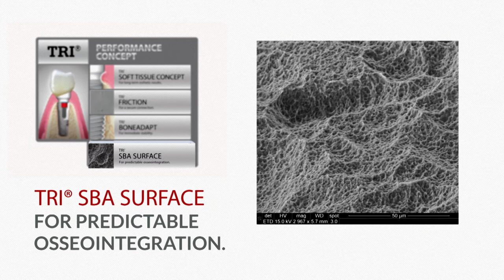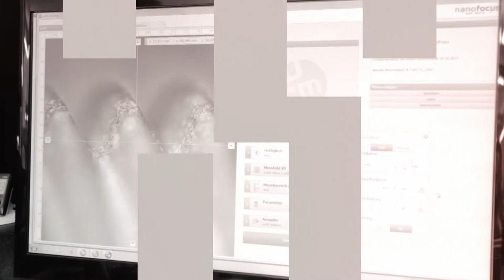TRI® Production Site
Welcome to TRI®!

TRI® Dental Implants is a fast growing global provider for dental implant solutions. Designed and manufactured in Switzerland, TRI® Dental Implants provides high-quality, innovative and easy-to-use implant solutions for the benefit of patients worldwide.